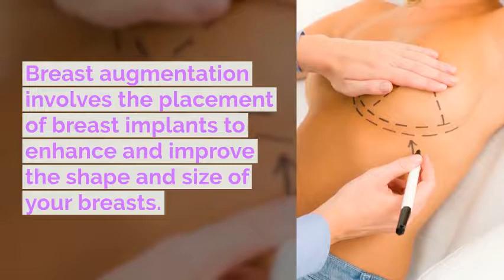Breast Augmentation | Beverly Hills surgeon explains what to expect from breast augmentation surgery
Breast sagging may occur as a result of advancing age, major weight loss, pregnancy or breastfeeding.